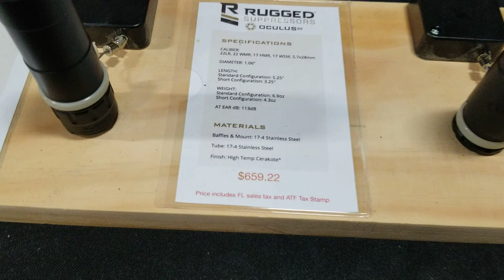2023 Palm Beach Gun Show suppressor × ar15 sigsauer Glocks Revolvers